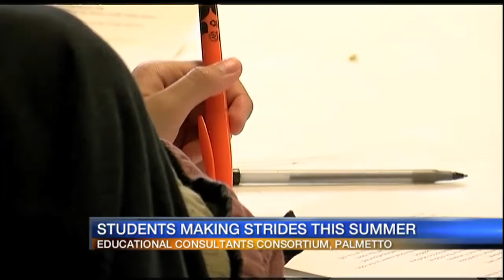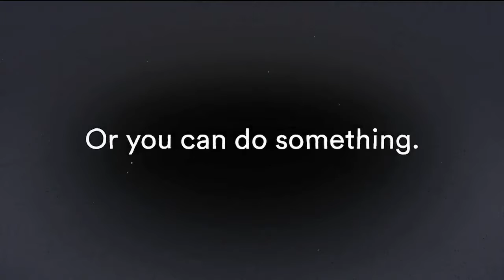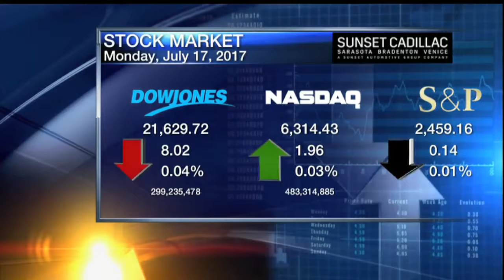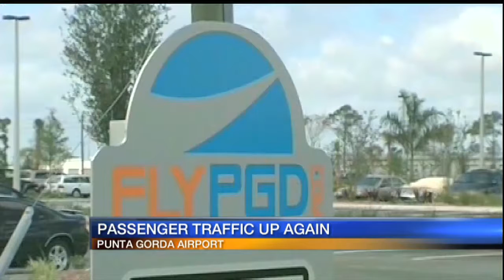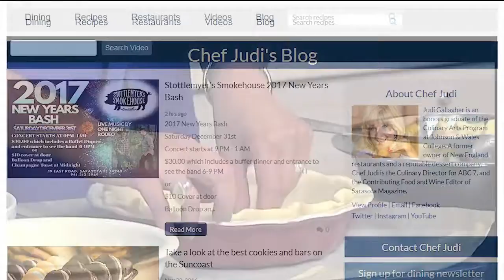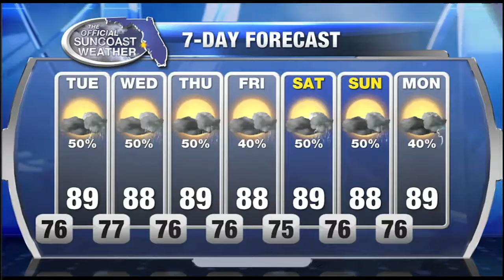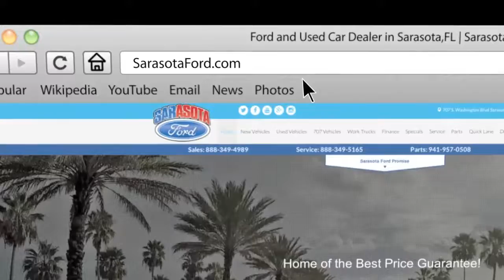ABC7 News at 6pm - July 17, 2017